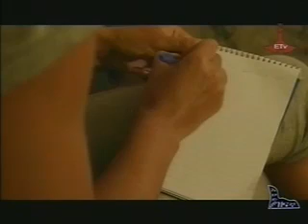Gemena Drama, Jul 31 -- Part 1